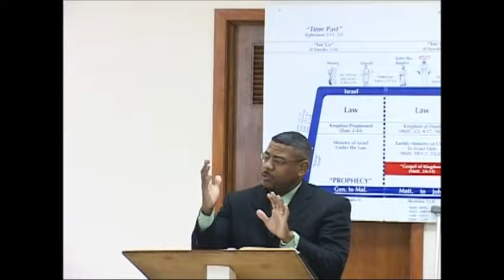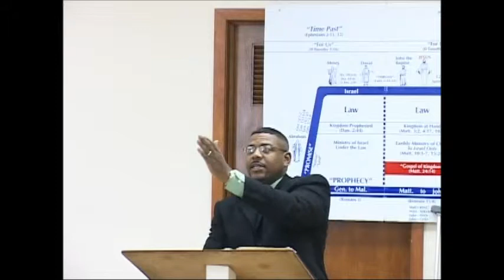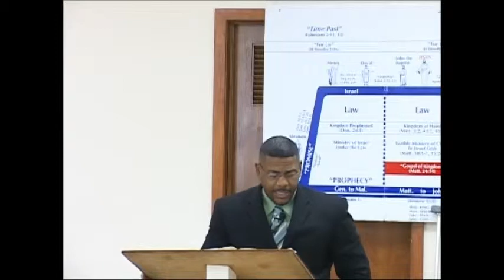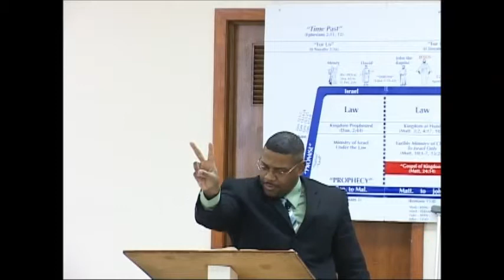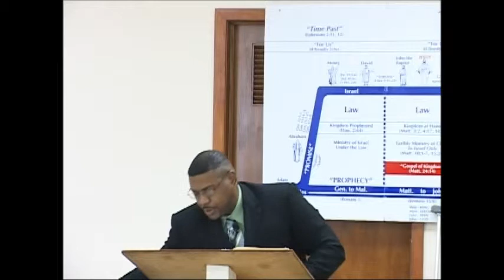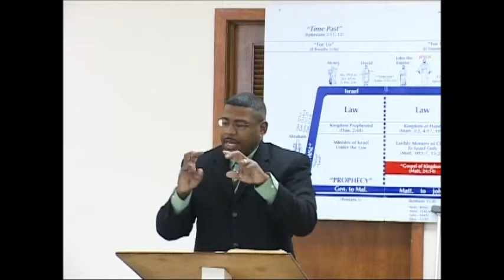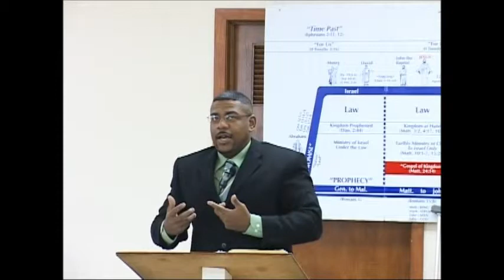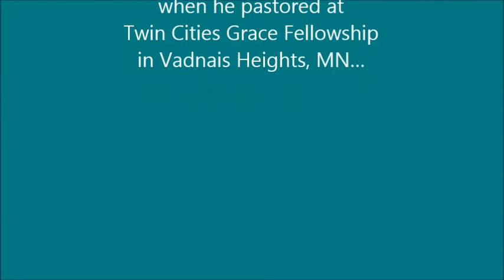11 15 2009 Putting God On Trial - Acts 17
This message was given by Pastor Ron Knight as he pastored at Twin Cities Grace Fellowship in Vadnais Heights MN.  Brother Ron and his wife, Krista, and daughter, Jada-Lynn Grace, have now begun a ‘sister ministry’ to TCGF in Sacramento, CA, the Northern California Grace Fellowship.